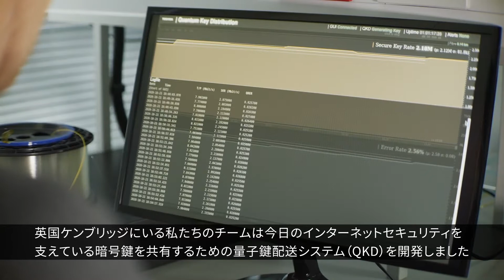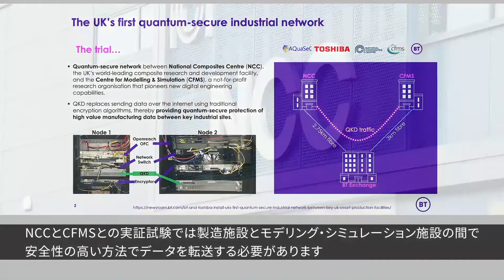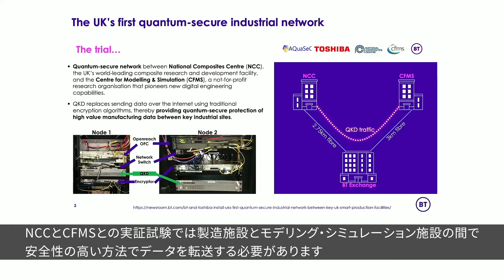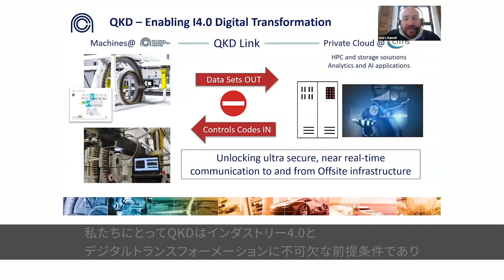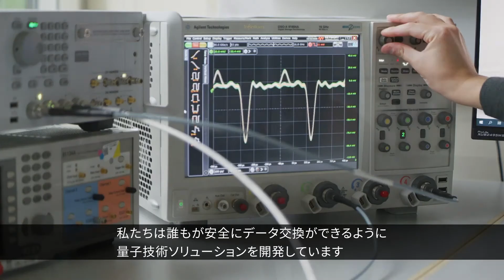【東芝】量子暗号通信 事例 BT, NCC &CFMS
東芝　量子暗号通信　英国での最新事例：離れた生産施設間で機密データを安全に転送